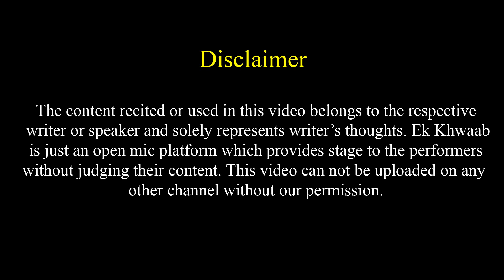Use Pyaar Karne Wala Nahi Kamane Wala Mila | Gurii Verma Poetry | Ek Khwaab Poetry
Title: The End
Type of music: Chillstep
Mood: Sad / Emotional